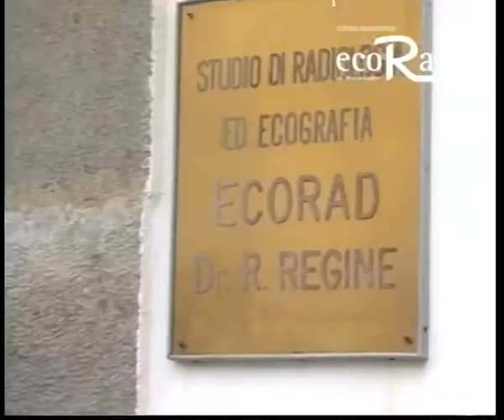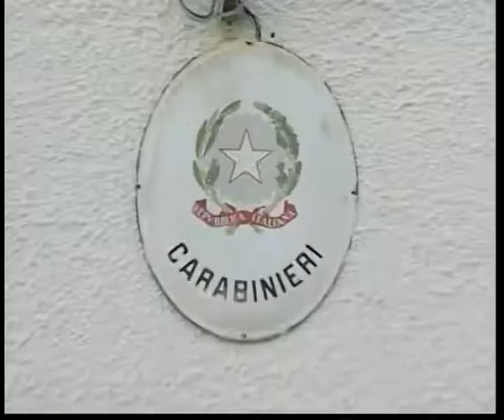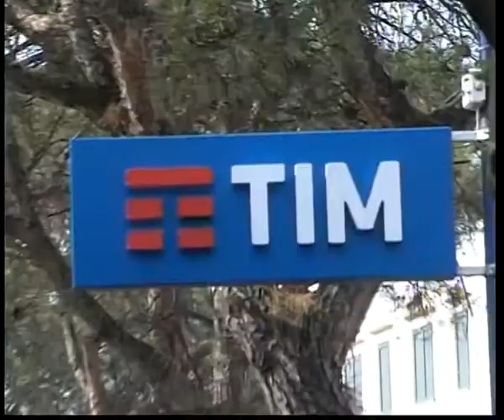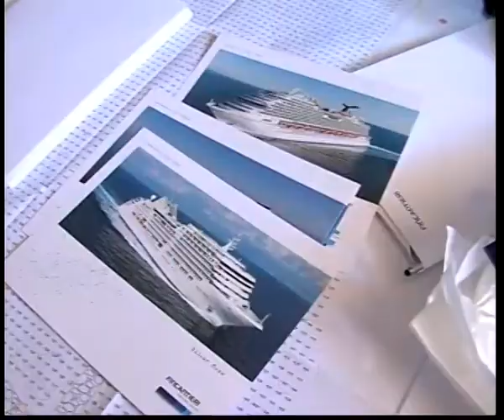tg 30 03 2017